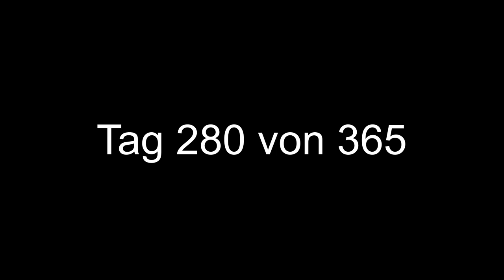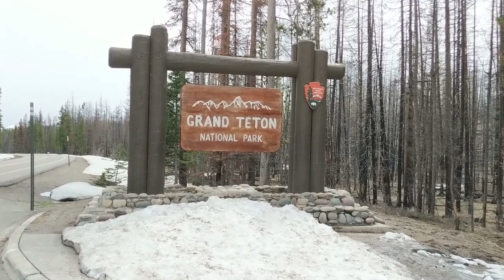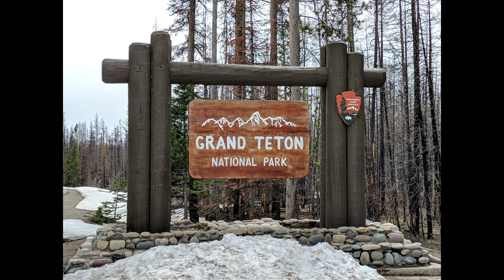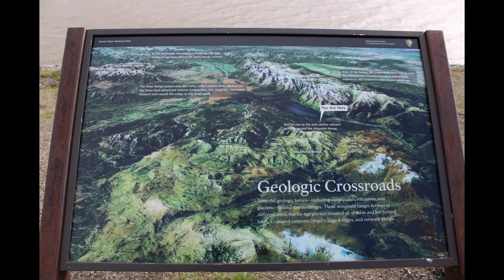Grand Teton Nationalpark - Tag 280 von 365 - Abenteuer USA mit 4 Kindern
Wir haben eine Tagesfahrt zum Grand Teton Nationalpark gemacht. Von West Yellowstone sind es ca. 2 Stunden fahrt zum Colter Bay Visitor Center.

Wir sind die Fischers und sind auf einer einjährigen Reise durch die USA und versuchen dabei alle 50 Bundesstaaten zu besuchen. Wir posten tägliche Videos auf Deutsch und auf Englisch. Folgt uns gerne auf unserem Abenteuer und abboniert unseren Kanal.